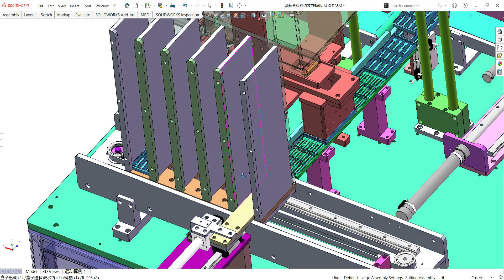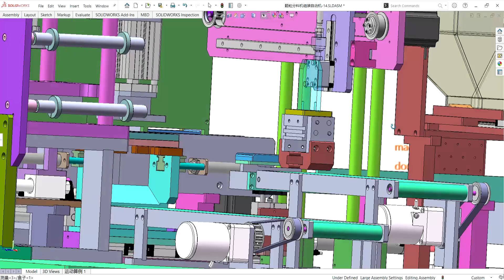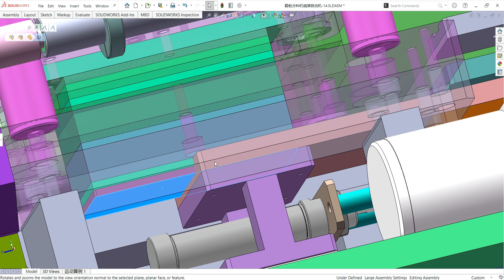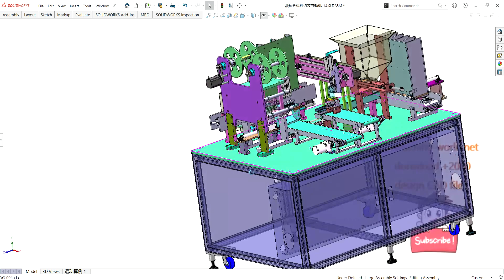Granular feeder-industrial 3D model : machine-world.net P574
This is industrial 3D model Granular feeder
This equipment is a non-standard granular material dispensing and assembling machine, which mainly includes automatic product upper and lower capping, adding granular material into the hopper manually, dispensing, weighing and checking the material. automatic material, and automatic pearl cotton punching for box products.
Industrial use: Equipment
Design software: SolidWorks
Version/edit:sw2014
file format:Sldprt Sldasm